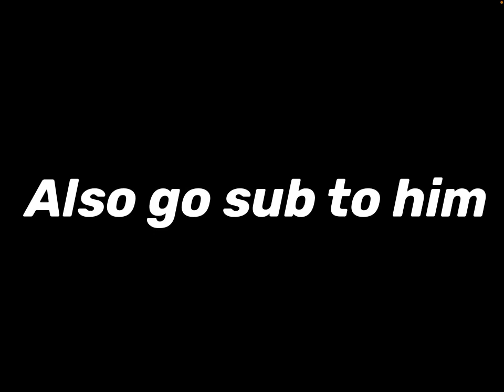Join my friend discord also shout out to him